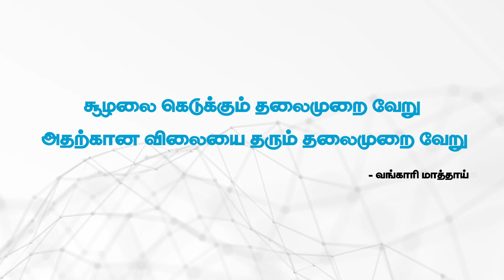Protect Our Precious Hill Stations | Don'ts in Summer Vacation | Sri Paravathi Hospital Sivaganga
"Let's protect our precious hill stations! 🌿🏞️ Join the fight against environmental degradation and preserve the natural beauty for generations to come."